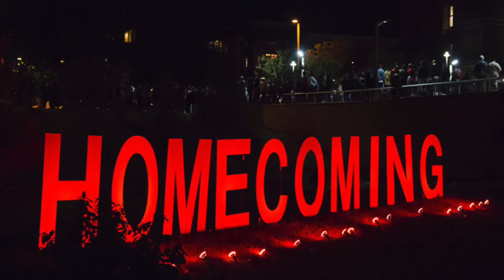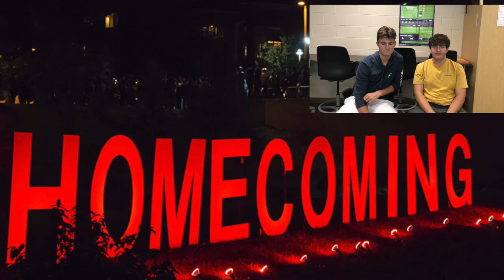Morning announcements 9/20/19